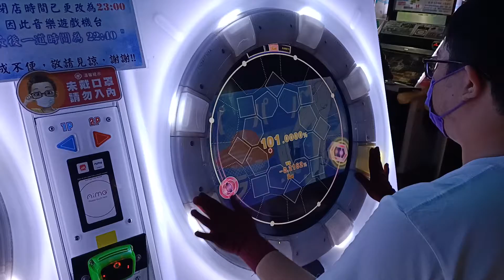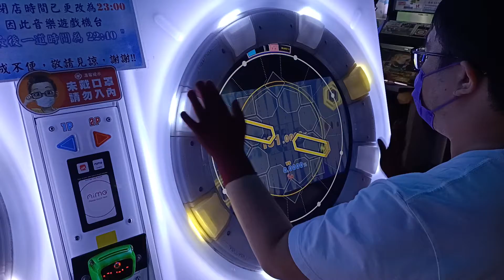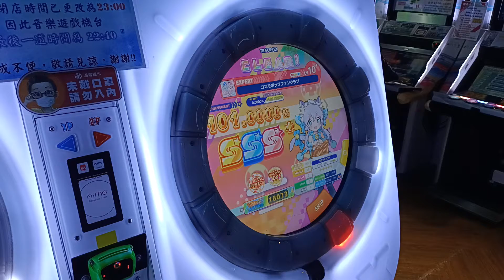【AP+★5】maimai DX UNiVERSE コスモポップファンクラブ EXPERT 手元參考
真的是超優秀的一張譜 Touch看似平凡卻打起來很好玩有趣
整張譜要打好就先把歌曲細節聽熟 有一些拍子變化的地方要記起來
雖然大部分都是EX Note讓人不會爆 但整張譜的難度還是穩穩落在10+
2022/3/4 PM:7:34 台中旗艦娃娃帝國
☞Player:Beast914☜